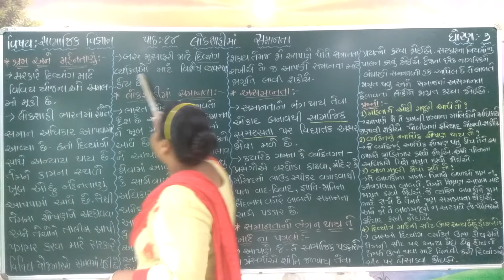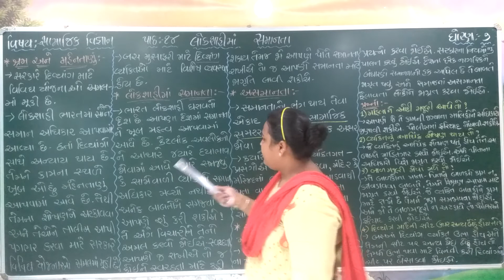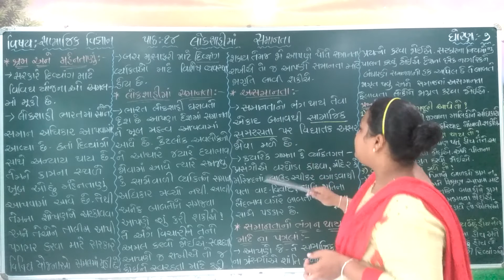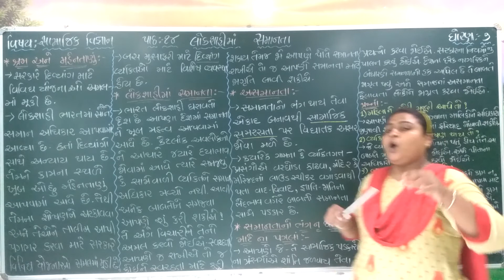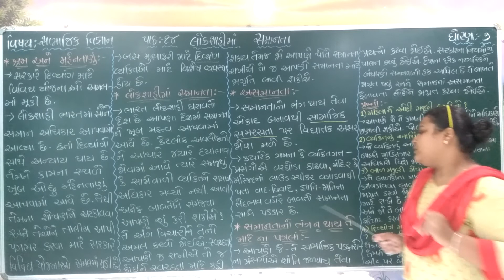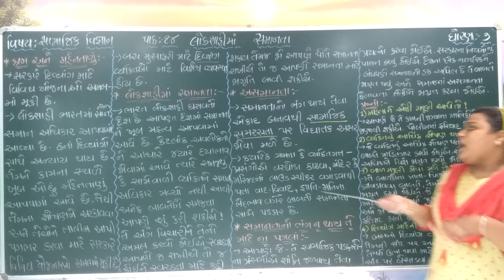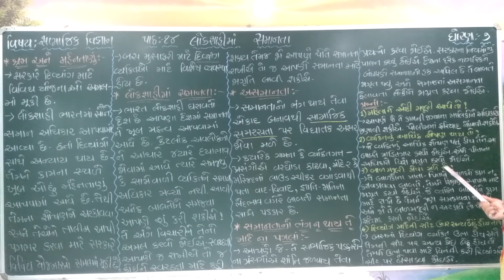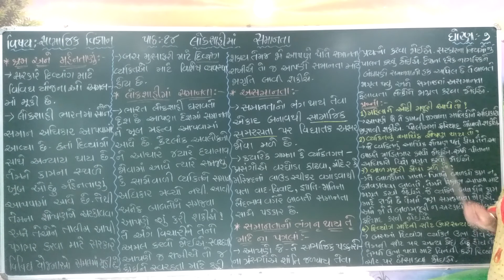ધોરણ - ૭ સામાજિક વિજ્ઞાન પાઠ - ૨ પાર્ટ - ૩